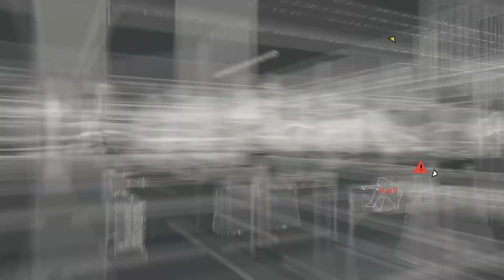Watch Dogs Video Test ( double sound recorded)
this video is purely meant as a test to see how the raw video file recorded with shadowplay translates to a youtube video